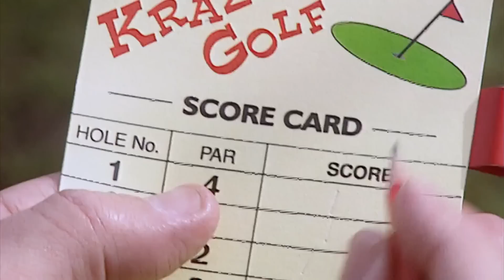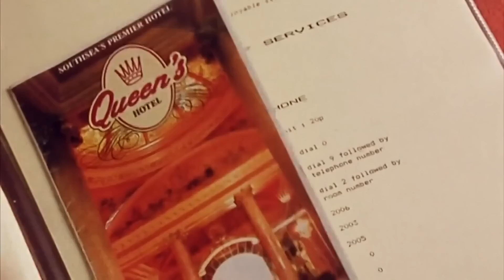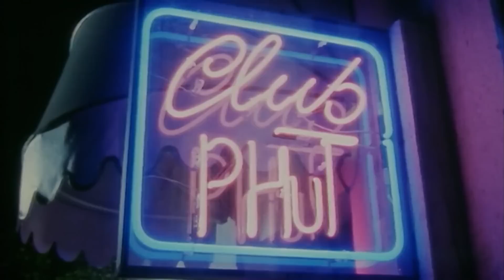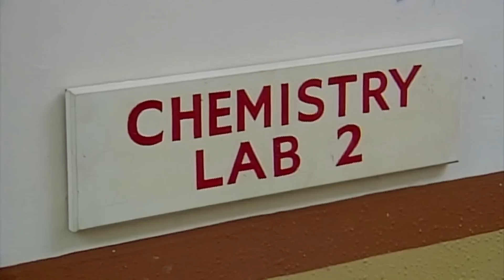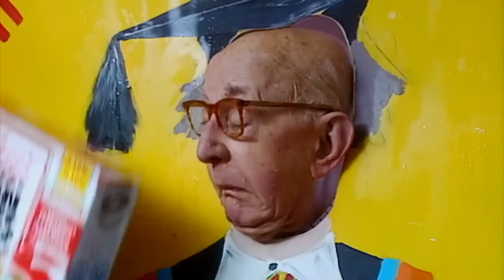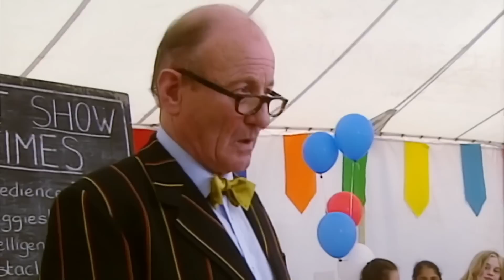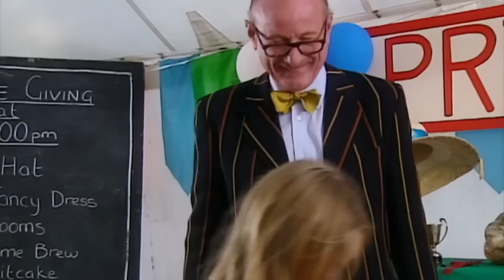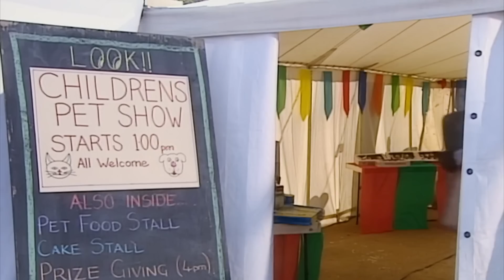Mr Bean Plays Krazy Golf! | Mr Bean Live Action | Funny Clips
Mr Bean plays a round of Krazy Golf, but the Manager tells him he cannot pick up the ball and only touch the ball with the club, Mr Bean's poor aim leads him on a hilarious tour around town.